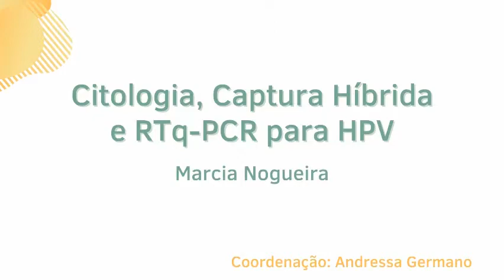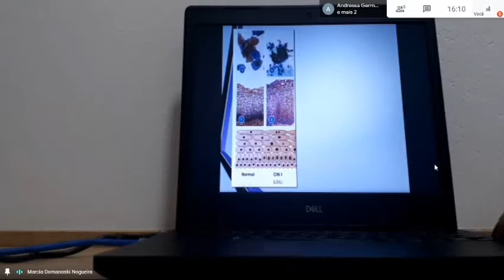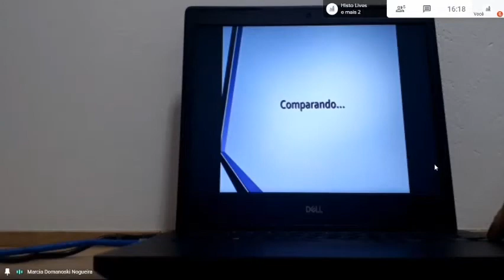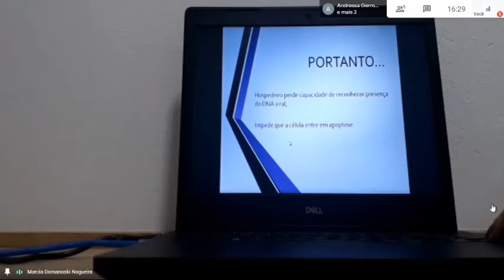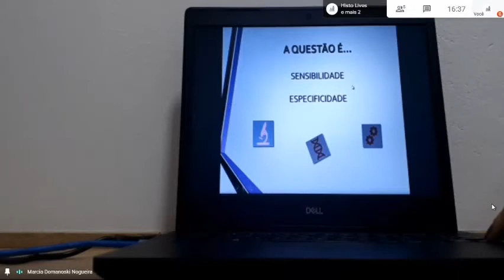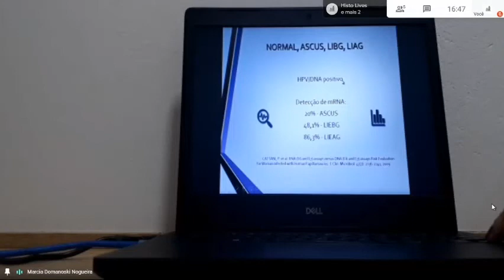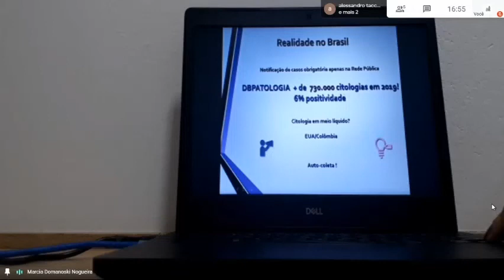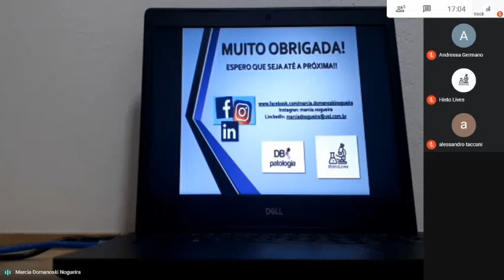Citologia, Captura Híbrida e RTq-PCR para HPV - Marcia Nogueira